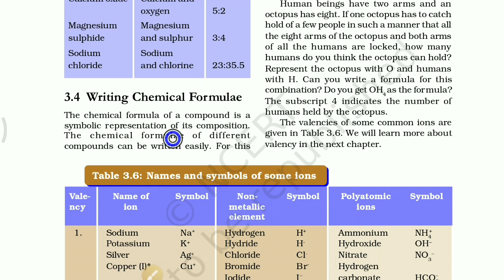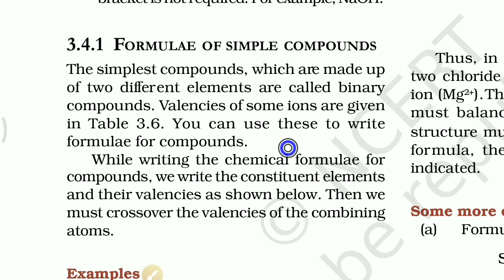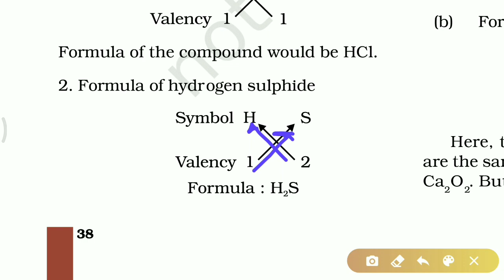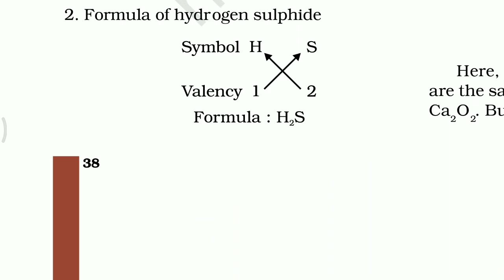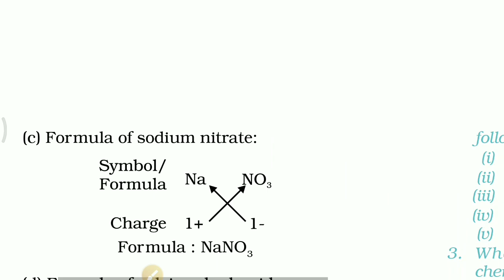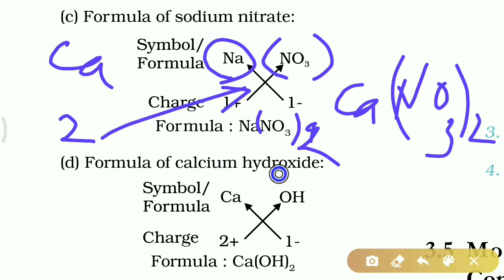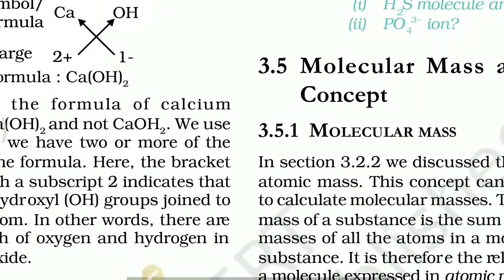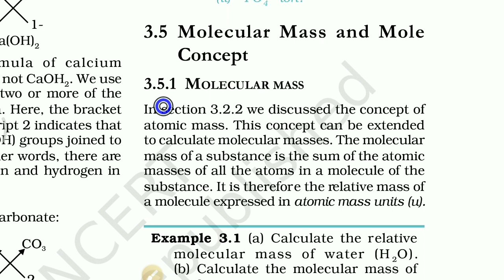CBSE/NCERT class 9 science chapter 3 Part 6 ATOMS & MOLECULES:writing chemical formula by Hemant sir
atomic number
atomic mass
valence shell
valence electron
valencey
atomic mass unit
different ions anions and cations
polyatomic ions